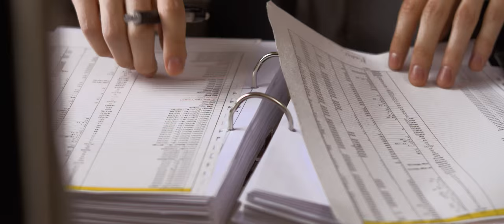L.V. Lauris Valters un NeParasts Bars - Tur un Te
L.V. / NeParasts Bars
"Tur un Te"
mūzika un vārdi : Lauris Valters
balss un akustiskā ģitāra : Lauris Valters /L.V./
piebalsis : Kate Pāvula
bass un piebalsis : Jānis Olekšs
bungas un piebalsis : Mārtiņš Miļevskis
taustiņinstrumenti : DJ Rudd
producents : DJ Rudd
mikss & māstres : DJ Rudd , Andis Ansons
orķestra aranžijas autors : Dāvis Ābrams
ierakstā piedalījušies mūziķi no Pūtēju orķestra "Rīga" : Aldis Kolosovs (klarnete) , Dainis Tarasovs (mežrags), Guntis Supe (trompete),
kā arī Indulis Cintiņš (vijole) un  Uldis Ziediņš (trombons) !
Video ideja un režija : Elīna Riekstiņa,
Operators, montāža: Jānis Rubenis
Grims : Sintija Kraveca
Filmēšanas vietas koordinatore : Linda Krūmiņa
Aktieri : Lauris Valters, Modris Opelts, Astra Lazdiņa, Gatis Rudzītis, Kristaps Orups, Laura Kreidāne, Naula Dannenberga, Kristīne Priede, Ina Ločmele, Didzis Paspārne, Vita Brokāne, Gabriels Brokāns, Inta Brokāne - Zaumane, Artūrs Ančs, Viesturs Zaumanis, Anita, Alksne, Vika Brokāne - Selga, Kristaps Selga, Lizolete Selga, Arnis Vilcāns, Līga Vilcāne, Gabriels, Gabriela, Anna Marija Vilcāni !
Paldies : Elīzai Gulbei, Ingurai Lipšānei, Normundam Riekstiņam, Imantam Biseniekam, Gatim Unguram !
PALDIES !